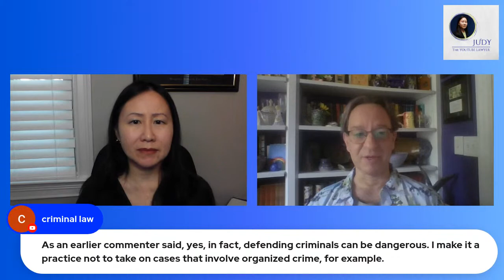Success as a Criminal Defense Attorney- Q&A with Lawyer Seth Blum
What does it take to succeed as a criminal defense lawyer and build a law practice? What's it like being a public defender and doing court-appointed legal work? How are criminal cases handled?  Join Raleigh lawyer Seth Blum and Judy the YouTube Lawyer in an interactive, laid back livestream show! Blum is originally from Atlanta, attended Tufts University for college, and received both a J.D. and Masters in Public Policy from Duke University. He worked as a public defender in Fayetteville & Chapel Hill, North Carolina before founding his law firm, Kurtz & Blum, PLLC in Raleigh. Seth Blum has 30 years of trial experience and also teaches Trial Advocacy as an adjunct law professor at UNC School of Law. He has acted in many theater productions and looks forward to speaking with the live audience.